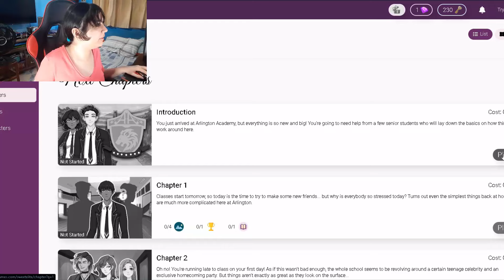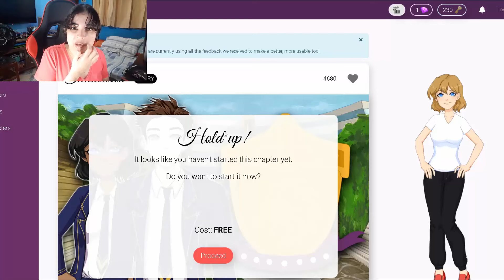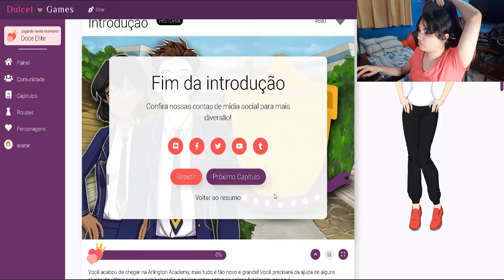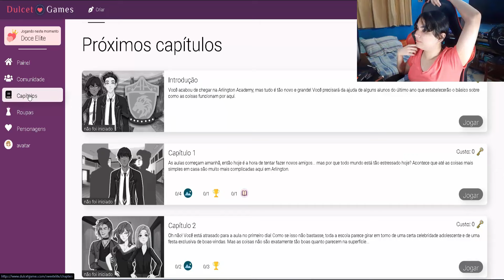Sweet Elite - O Começo (Prólogo)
Essa escola é muito grande socorro, eu tirei a parte de exploração no vídeo, porque eu fiquei um bom tempo perdida, mas meus deus... Que grande, a do Amor Doce é minúscula se comparada a essa.